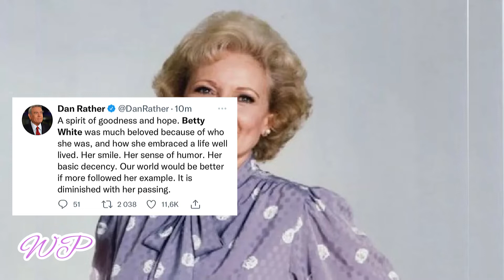BETTY WHITE: RIP TO AN ICON.🕊bettywhite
Remembering BETTY WHITE: RIP TO AN ICON.🕊